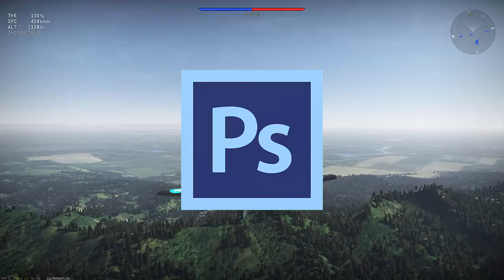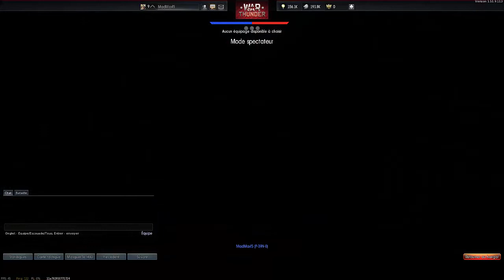War Thunder Part 3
OH CANADA, WE SAY FUCK YOU!!